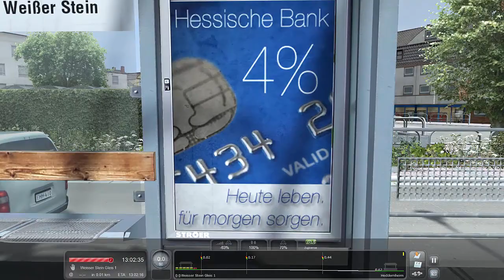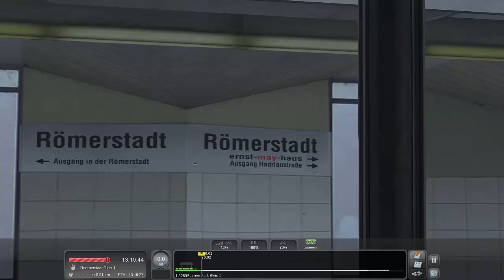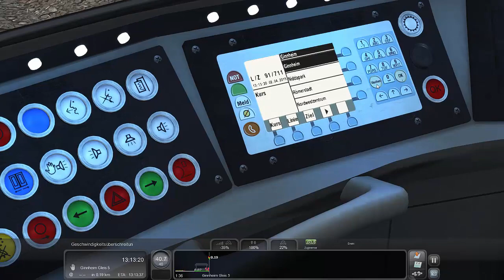14-Keine Notbremse! [Frankfurter U Bahn]-Let´s play Train Simulator 2015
In diesem LP seht ihr die verschiedensten Karten, Züge und vieles mehr. Von diesem Spiel habe ich schon seine Vorgänger TS12, TS13 und TS14 gespielt.
Spiel: Train Simulator 2015
Entwickler: DTG
Addon: UF15